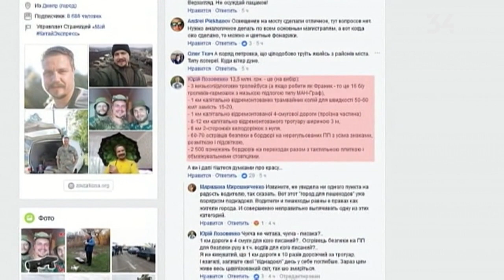Грани \2017 12 20 \ Загид Краснов